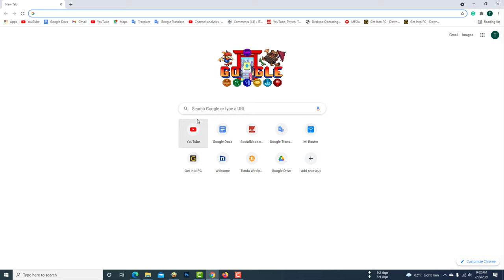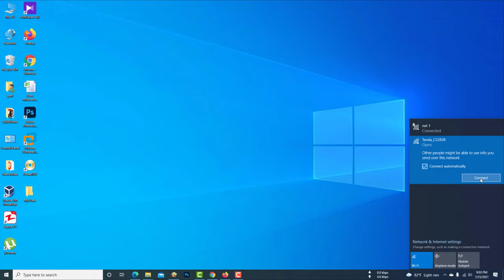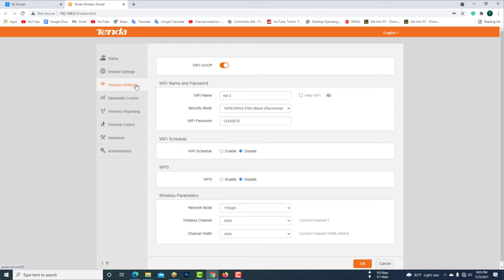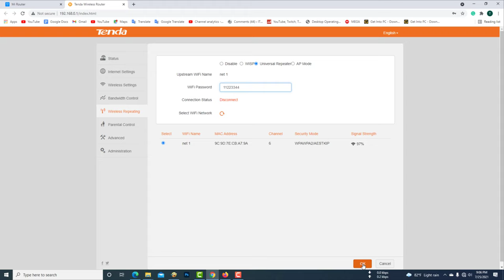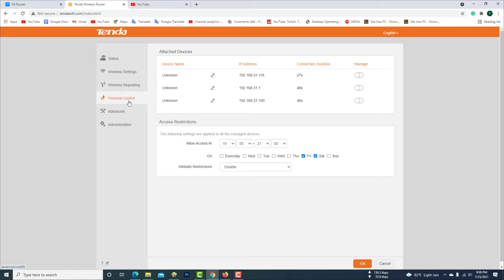How to setup tenda wifi router as repeater / WiFi extender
How to connect the Tenda router to another wifi as a repeater. how to setup tenda n300 router as repeater. how to setup tenda router as wifi extender
I have two wifi routers here.
This is my mi4c router
This is my Tenda router
Now I will use this Tenda router as WiFi Extended.You need to do a factory reset of this wifi router. Go to the computer screen for details.

Now my computer is connected to mi4c wifi router. No need to make any changes to the settings of the first WiFi router.
Now connect the computer to set up the Tenda WiFi router.